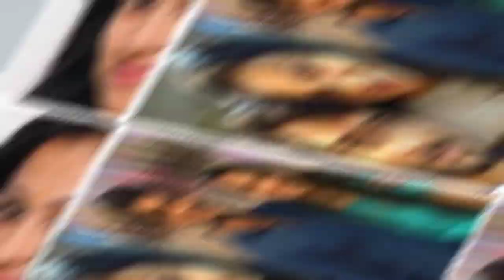ಇದೀಗ ಚಿತ್ರರಂಗದಿಂದ ನಟ ಚಂದನ್ ಬ್ಯಾನ್.! ಶಾಕಿಂಗ್ | Bigg Breaking News | Actor Chandan | Actress Kavita